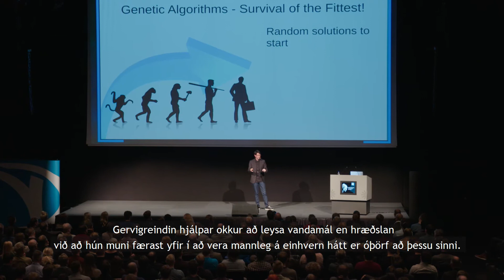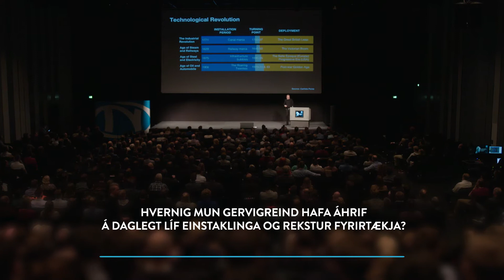Hversu miklar framfarir verða í gervigreind á næstu árum?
Tíminn sem við lifum er líklega einn sá allra mest spennandi sem mannkynið hefur upplifað, sagði Adam Cheyer á ráðstefnu Nýherja um gervigreind.

Kíktu á fyrri hluta viðtals okkar við Adam Cheyer